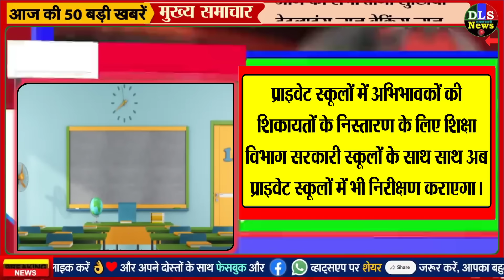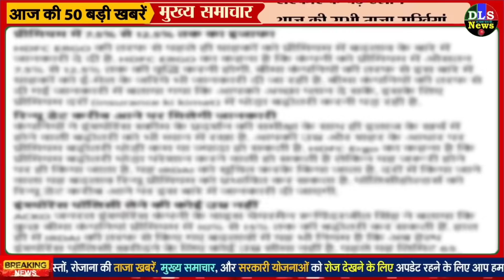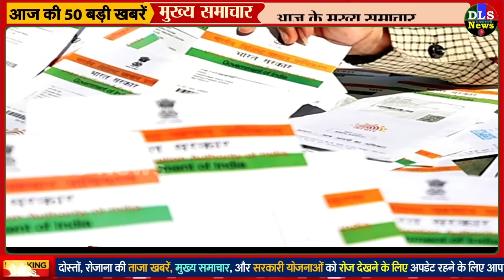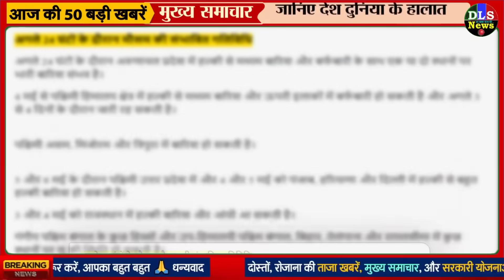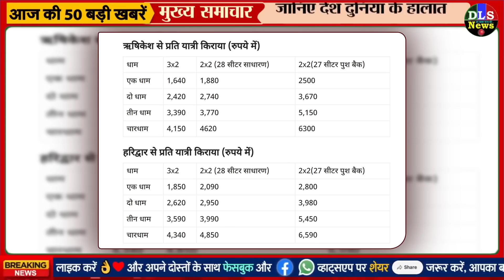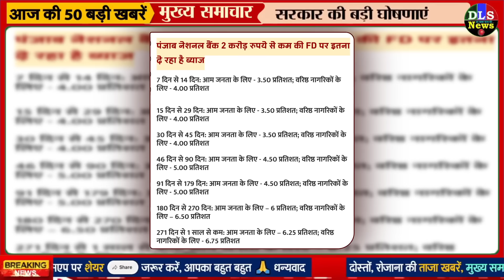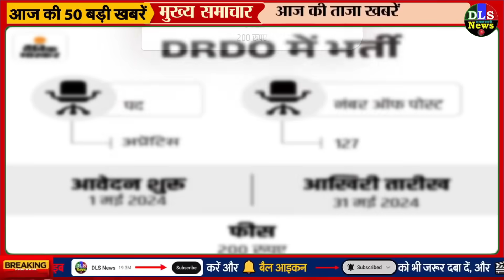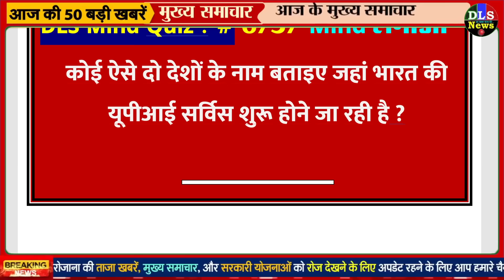Today Breaking News ! आज 04 मई 2024 के मुख्य समाचार बड़ी खबरें, PM Modi, UP, Bihar, Delhi, SBI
Today Breaking News 04 MAY 2044
04 May 2044 today breaking news dls news BREAKING news
Today Breaking News ! आज 04 मई 2044 के समाचार बड़ी खबरें, किसान आंदोलन दिल्ली modi news
04 May 2044 today breaking news dls news BREAKING news
Hindi News | Speed News | FATAFAT NEWS | Today's Top Headlines | 04 May 2044 | Breaking News | Latest News: | आज की बड़ी खबरें | Aaj Ki Taaza Khabar
शनिवार
एकादशी
RBI ने स्टैंडअलोन प्राइमरी डीलर्स को दी विदेशी मुद्रा उधारी की मंजूरी, ग्राहकों में FPI भी शामिल

वरुथिनी एकादशी शनिवार को:इस दिन व्रत के साथ तीर्थ स्नान की परंपरा, मान्यता- अन्न और जलदान से मिलता है कई यज्ञ करने का पुण्य
अंतरराष्ट्रीय अग्निशामक दिवस 4 मई को ही क्यों मनाया जाता है? जानें इतिहास और महत्व - International Fire Fighters Day
UN में भारत बोला- पाकिस्तान अपना ट्रैक रिकॉर्ड देखे:PAK ने CAA-राम मंदिर का मुद्दा उठाया; भारत ने कहा- हमने हर धर्म को पनाह दी
रायबरेली में सपा- कांग्रेस को लगा झटका, ऊंचाहार से विधायक मनोज पांडेय के भाई और बेटे ने ज्वाइन की भाजपा | Samajwadi Party MLA Manoj Kumar Pandey's son Raj Pandey joined BJP in presence of Deputy CM Brajesh Pathak | Patrika News
लोकसभा चुनाव-2024:अमित शाह, हैदराबाद से BJP कैंडिड माधवी लता के खिलाफ FIR, चुनाव आयोग की गाइडलाइन तोड़ने का आरोप
अक्षय तृतीया से पहले सस्ता हुआ सोना, नहीं बदले चांदी के दाम, जानें अब 10 ग्राम गोल्ड का ताजा भाव – News18 हिंदी

Gold Silver Price: सोने की कीमतों में 350 रुपये की गिरावट, 72 हजार हुई कीमत, चांदी 83,500 रुपये प्रति किलो
[Hindi] सम्पूर्ण भारत का मई 04, 2024 का मौसम पूर्वानुमान
Nonstop News ! आज 04 मई 2044 के मुख्य समाचार, Pm Modi News, Today Breaking News, Headlines
DLS News aaj ki taza khabar 04 May ki news aaj ki badi khabre Live DLS news Today
04 मई 2044 आज की खबरें |देश के मुख्य समाचार|आज की ताजा खबरें|2044|mausam vibhag aaj weather

Today Breaking News ! आज 04 मई 2044 के मुख्य समाचार बड़ी खबरें, PM Modi, UP, SBI, Bihar, Delhi

04 मई, 2044, आज के मुख्य समाचार, Dls_News, PM Modi, Top04 india news Today_breaking_news | today ipl 2044 LIVE MATCH and highlights update

Aaj Ka Panchang 04 May 2044, Aaj ka chogdiya, aaj ka rashifal, aaj ka calendar, today current affairs, today history, today shubh muhurat  - AajTak Live news updates. Akshaya Tritiya 2044 AND its Upay

Live Breaking News 04 May 2044 आज के मुख्य समाचार बड़ी खबरें भारत PM Modi, SBI, Live, Weather, Bharat Bandh, Lockdown News Update, dls bhai ke samachar